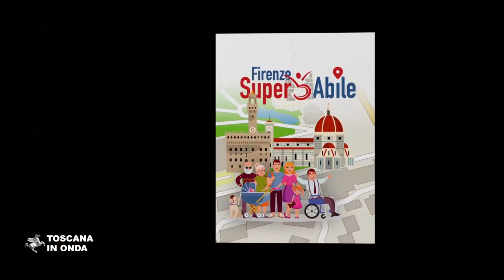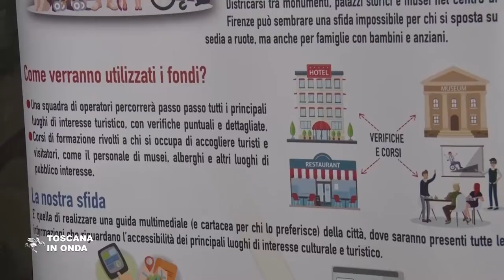La guida di Firenze al Turismo accessibile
Il progetto intende fornire un'informazione completa sull'accessibilità di trasporti, musei e servizi a tutti i viaggiatori con esigenze speciali. La notizia